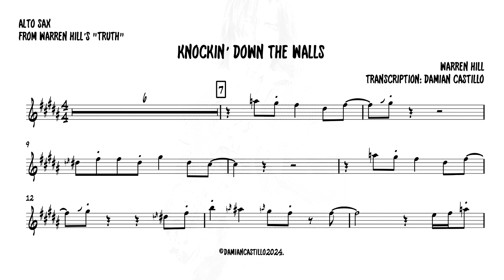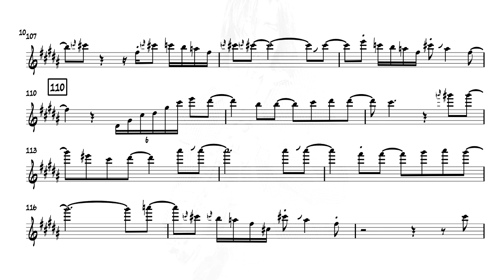"Knockin' Down The Walls" - Warren Hill - 🎷 Alto Sax Transcription 🎷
Sheet Music⤵️